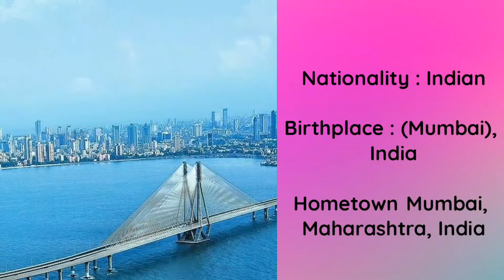Sanjay Dutt Lifestyle || Height | Age | Wife | Family | Biography | Home | children | & More.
Bio/Wiki
Full Name Sanjay Balraj Dutt
Nickname(s) Sanju Baba, Munna Bhai
Profession(s) Actor, Film Producer
Famous Role Murli Prasad Sharma (Munna Bhai); in the "Munna Bhai Series" Films
Height (approx.) in centimeters- 183 cm
in meters- 1.83 m
in feet inches- 6’
Weight (approx.) in kilograms- 85 kg
in pounds- 187 lbs
Body Measurements (approx.) - Chest: 44 inches
- Waist: 36 inches
- Biceps: 16 inches
Eye Colour Dark Brown
Hair Colour Salt & Pepper
Personal Life
Date of Birth 29 July 1959 (Wednesday)
Age (as in 2020) 61 Years
Birthplace Bombay, Bombay State (Now, Mumbai), India
Zodiac sign Leo
Signature

Nationality Indian
Hometown Mumbai, Maharashtra, India
School The Lawrence School, Sanawar (Near Kasauli, Himachal Pradesh)
College/University Not Known
Educational Qualification Not Known
Debut Film (Child Actor):  Reshma Aur Shera (Hindi; 1972)

Film (Lead Actor):  Rocky (Hindi; 1981)

Film (Producer):  Shortkut (Hindi; 2009)

TV: Bigg Boss Season 5 in 2011 (co-host with Salman Khan)
Religion Hinduism
Caste/Ethnicity Punjabi
Blood Group O (+ve)
Food Habit Non-Vegetarian
Political Inclination In the 2009 Lok Sabha Elections, he was offered a ticket from the Samajwadi Party to contest the election. However, he withdrew when the court refused to suspend his conviction in the illegal possession of arms case.

His sister, Priya Dutt, is a Member of Indian National Congress (INC)
Address 58 Smt Nargis Dutt Road, Pali Hill, Bandra, Mumbai 400050
Hobbies Playing the Guitar, Photography, Cooking, Doing Workouts, Horse Riding
Awards, Honours, Achievements 2000: Filmfare Award for Best Actor for Vaastav: The Reality
2004: Filmfare Award for Best Comedian for Munnabhai M.B.B.S.

Note: He has many other awards/honours to his name
Tattoo(s) Upper Arm (Left Shoulder)- Om Namah Shivaya, written in Sanskrit

Upper Arm (Right Shoulder)- A dragon breathing fire

Right Arm- Two Samurai soldiers one below the other, one in black and white, the other colourful, with Japanese flowers falling over them

Left Shoulder Blade- Shiv Gayatri Mantra

Left Forearm- A snake and “Dilnawaz," his wife Maanayata's real name

Right Forearm- A lion and the words “Simba Rules"

Chest- His parents’ names Nargis in Urdu and Sunil Dutt in Devanagari

Neck- A Tibetan Om, his birth sign Leo and a red-inked tattoo of the numerical one
Controversies • In 1982, he was arrested possessing illegal drugs and was imprisoned for 5 months.
• In 1993, he was arrested under TADA (Terrorist and Disruptive Activities Act) for possessing illegal arms (in this case AK-56) during the 1993 Mumbai Serial Blasts. However, he was released on bail in October 1995, but was re-arrested in December 1995. In April 1997, he was again released on bail.

• He spent 7 months in Pune's Arthur Road Jail during the period of 2006-07.
• On 31 July 2007, TADA Court cleared him of charges related to the Mumbai blasts and sentenced him 6 years of rigorous imprisonment for possessing illegal weapons and was moved to the Yerwada Jail in Pune. On 20 August 2007, he was granted bail and on 22 October 2007, he was again sent to Jail. On 27 November 2007, the Supreme Court granted him bail.
• On 21 March 2013, the Supreme Court of India upheld the TADA verdict, however, reduced the sentence from 6 years to 5 years imprisonment and was given a month to surrender.
Girls, Affairs and More
Marital Status Married
Affairs/Girlfriends Tina Munim, Actress (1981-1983)

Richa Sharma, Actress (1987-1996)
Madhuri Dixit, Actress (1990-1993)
Marriage Date First Marriage:  October 12, 1987
Second Marriage:  Year, 1998
Third Marriage:  February 7, 2008
Family
Wife/Spouse First Wife: Richa Sharma, Actress (m. 1987-till her death in 1996)

Second Wife: Rhea Pillai, Model (m. 1998; div. 2005)

Third Wife: Manyata Dutt, Actress (2008-Present)
Children Son- Shahraan (from Manyata Dutt)
Daughter(s)- Trishala Dutt (from Richa Sharma), Iqra Dutt (from Manyata Dutt)

Trishala Dutt
Parents Father- Late Sunil
mother:nargis